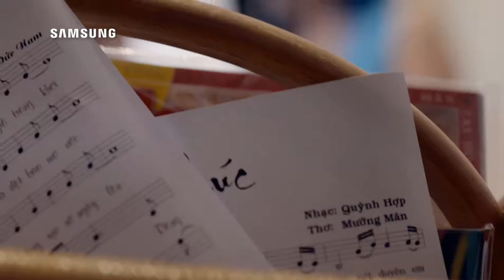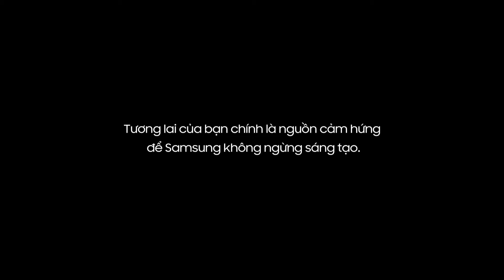Samsung Interview FUTURE Master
TVC samsung